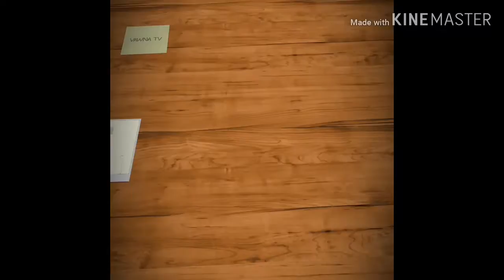SAFAR(live)amay prashna kare/ogo kajalnayana harini ॥ part 1